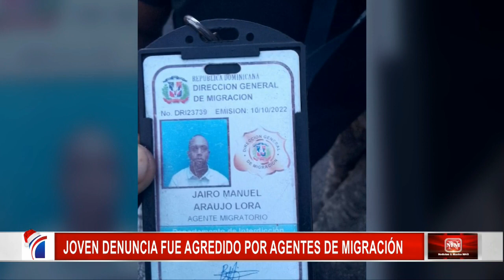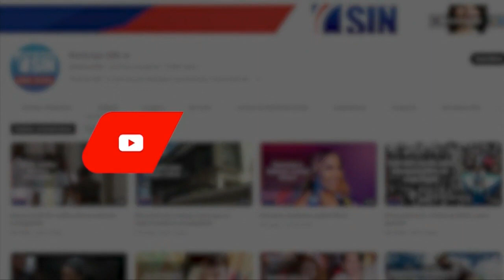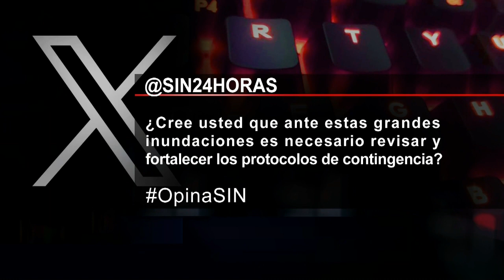SINymuchomás: Agresión, migración y agentes